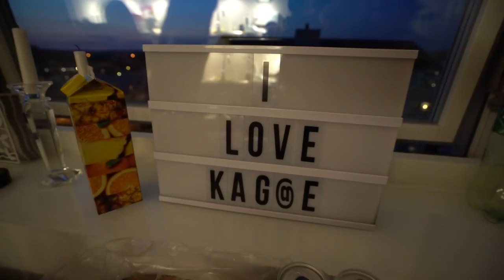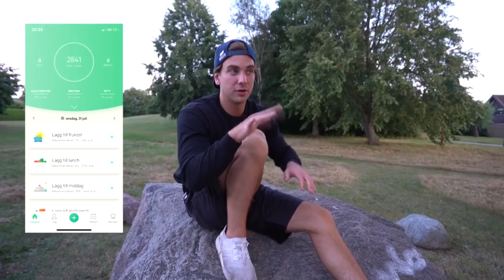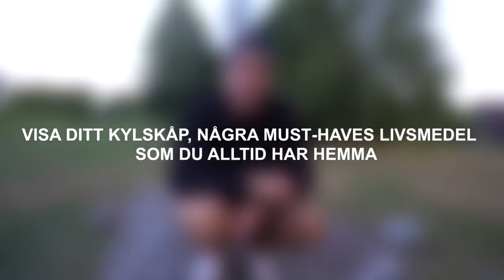ARMBRYTNING MOT EN 5-ÅRING!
En femåring ville köra armbrytning mot mig och självklart ställer man upp på det =D

Ställer även upp i beachvolleyboll turnering på Tylösand Strand tillsammans med NOCCO! (reklam).

I samarbete med Lifesum, här kan du ladda ner appen!

ABOUT ME:

KING!